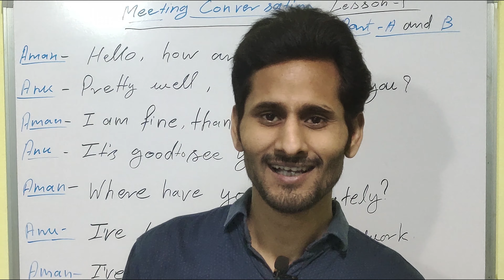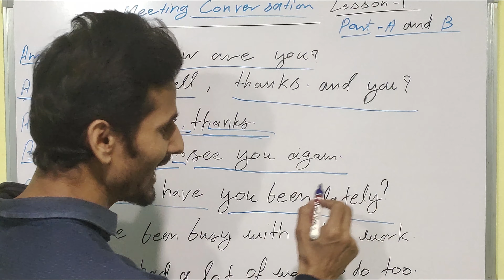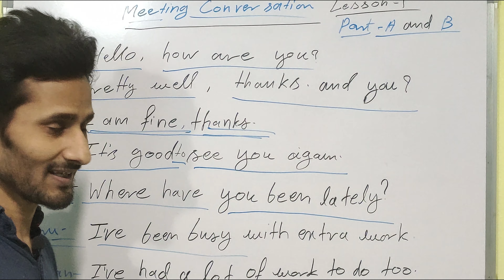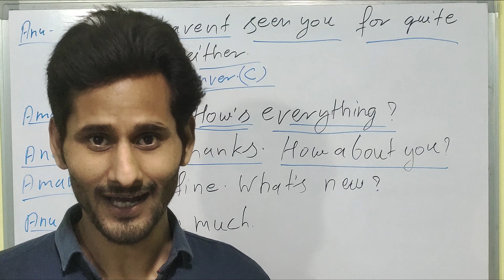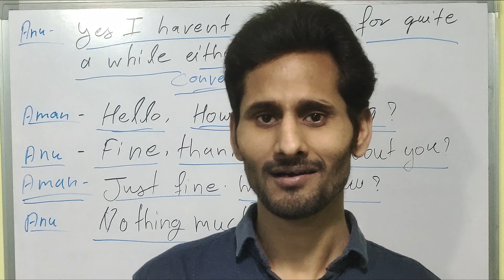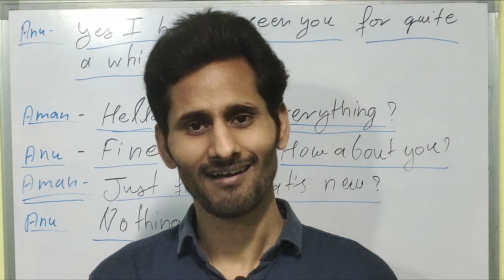Meeting conversation|english speaking practice|english conversation #1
study point Shivanand studypointShivanand :- all about learn & improve your spoken English by  grammar and motivation,easy  explanation videos, complete guide to improve conversation& fluency.
Well friends, it's not only grammar & spoken English conversation but we also  provide very useful videos for Bank SSC railway and all other one day exams.
Good luck thank you.